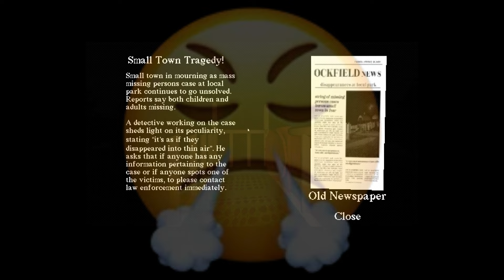Don't Go Down This Slide! | Slide in the Woods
Join us as we play "Slide in the Woods", a spooky indie horror game that will make you think twice before going down a slide in the woods. Funny reactions guaranteed! Watch at your own risk!